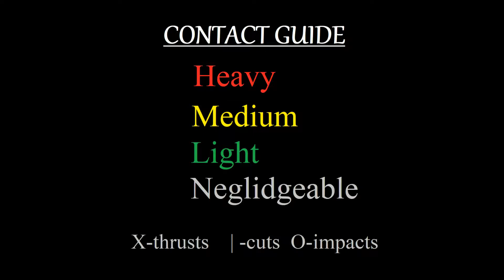Single Exchange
Been a lot of technical issues, but we're back. Just putting up a quick video to test new software; new hardware to follow. (wider lens,  directional mic, and a real tripod!)